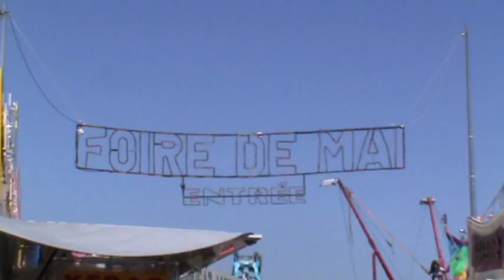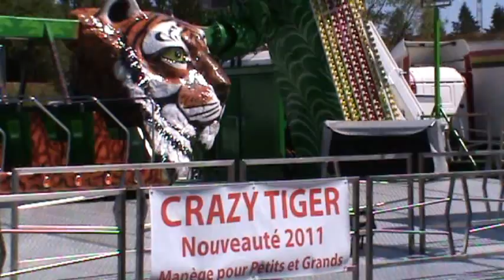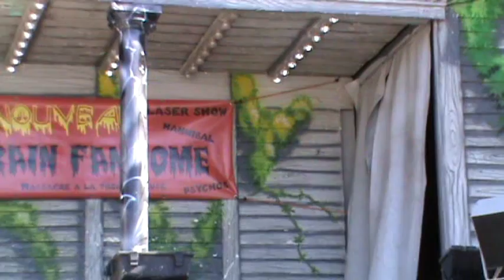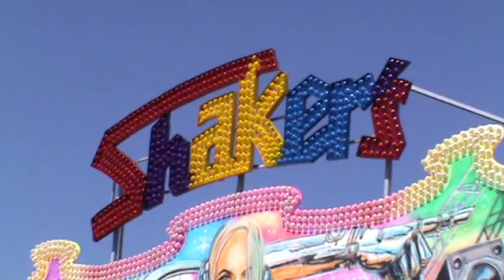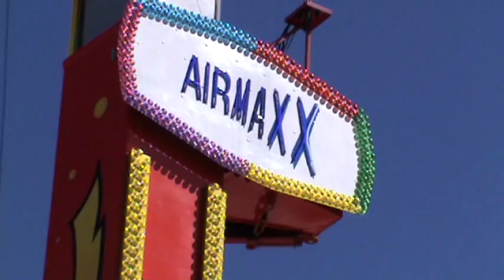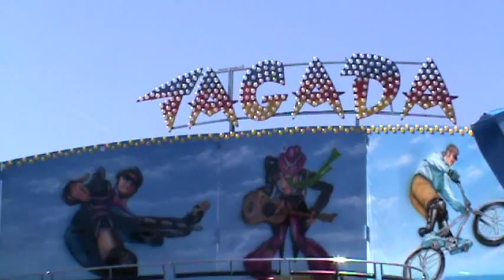Foire de Mai - Metz 2011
Reportage sur cette foire -